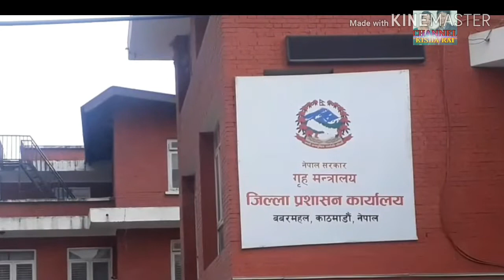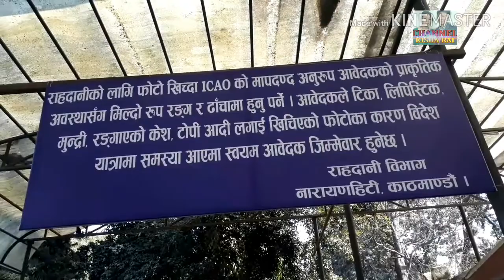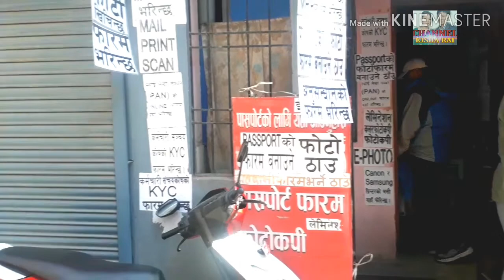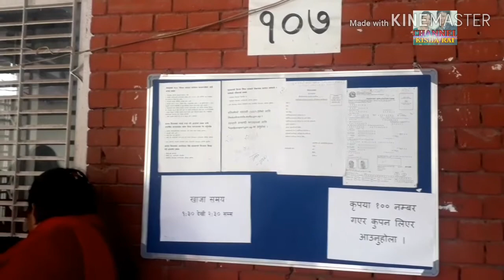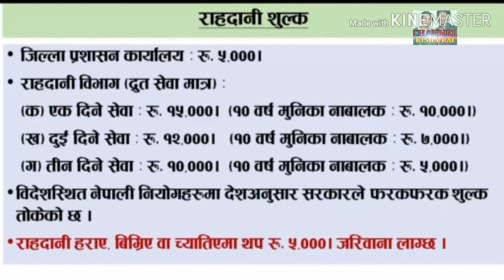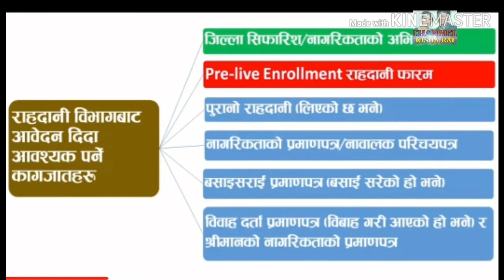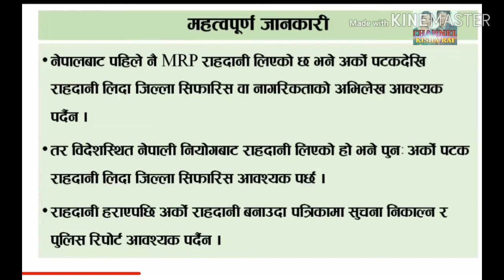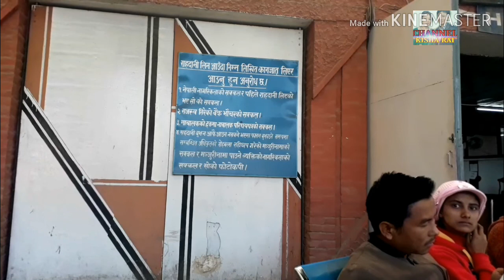Passport of Nepal/Rahadani sambandhama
kisha rai#passport#राहदानी